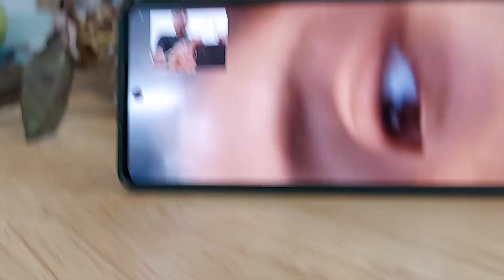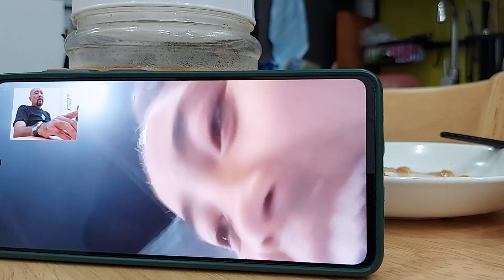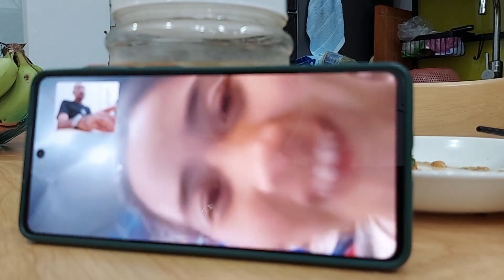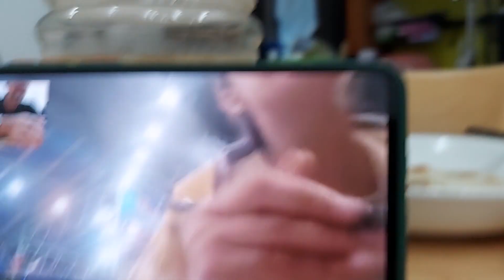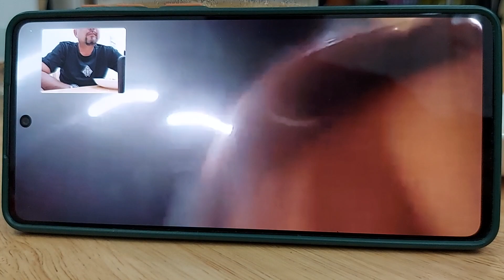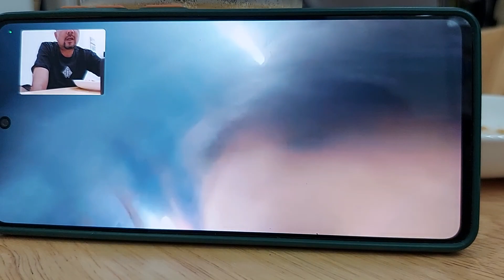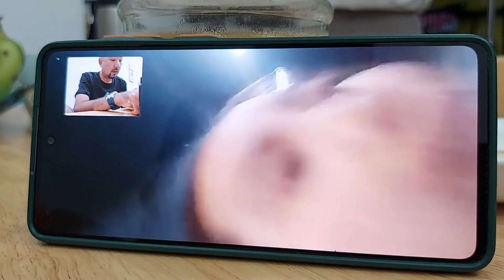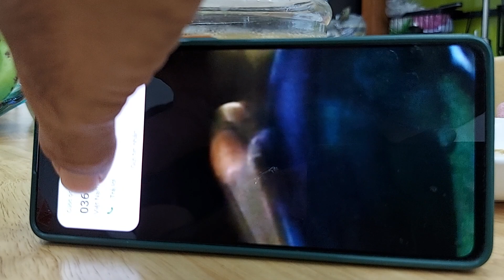Bé LÀI gọi Phong yêu cầu ngặt thiệt